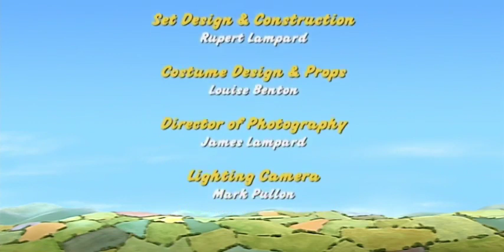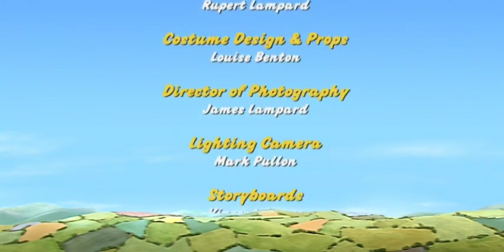Missing Cows | 2 Full Episodes | Little Red Tractor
Mr. Jones borrows Stan’s cows but forgets to ask Stan first. When Little Red Tractor finds the cows, the cows get so excited they start to stampede!

00:00 - Silence of the Cows (Season 2, Episode 4)
09:28 - Molehills and Windmills (Season 4, Episode 6)